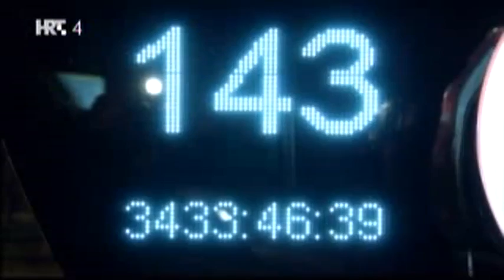Europske sveučilišne igre u emisiji "Govornica" [HRT - 22.2.2016.]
U emisiji "Govornica" Hrvatske radiotelevizije, 22. veljače uživo je gostovala predsjednica Odbora za sport ESI2016, Danira Bilić te potpredsjednik Europskih sveučilišnih igara, Haris Pavletić.